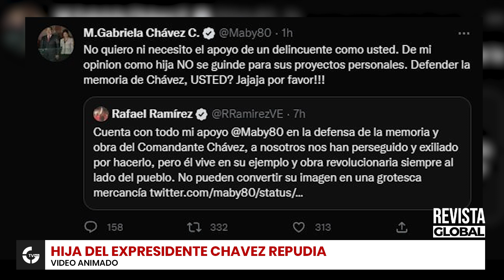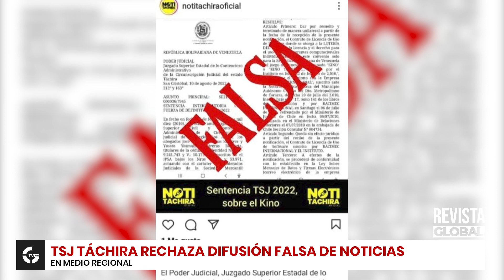Noticias de Venezuela y el Mundo hoy - Martes 29 de Noviembre de 2022 | Global TV Intl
Conoce las informaciones que destacan en Venezuela y el mundo junto a nuestro equipo de periodistas en  Revista Global.